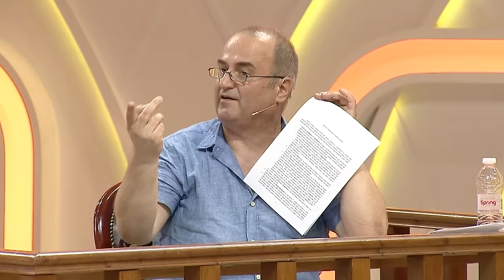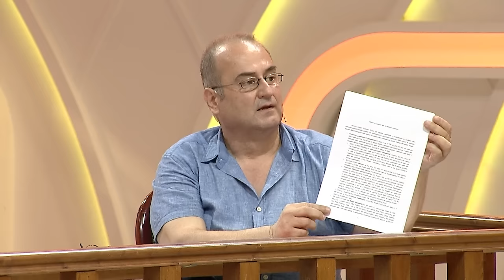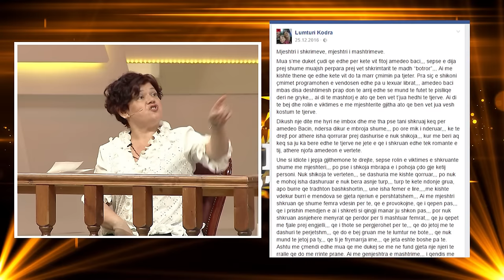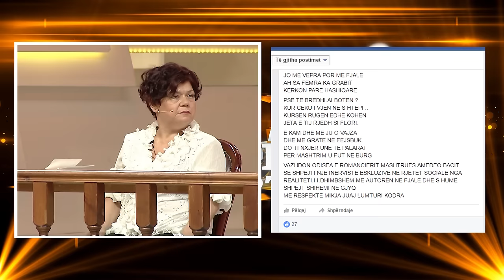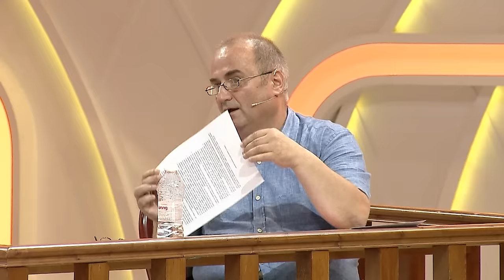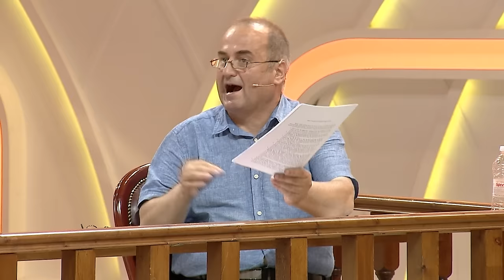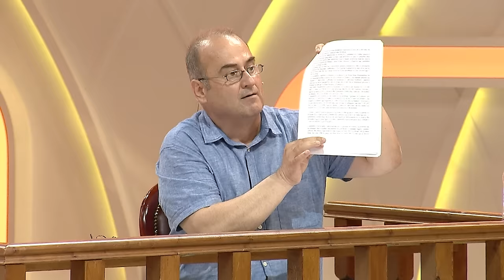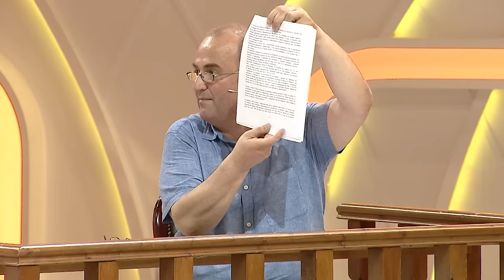E diela shqiptare - Shihemi ne gjyq! (02 korrik 2017)